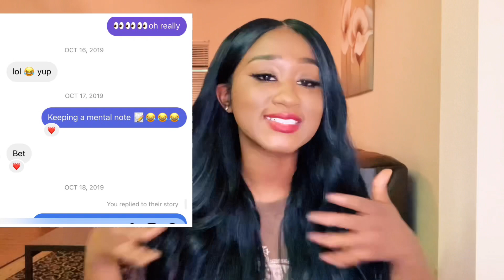Story time: sex with my girl crush gone wrong 😬🤦🏾‍♀️ awkward‼️‼️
HEY YALL WE BACK WITH ANOTHER LIT ASS VIDEO! And you already know it’s a crazy ass story time! We also almost to 1k! Let’s gooooo the grind don’t stop ... thank you all for your support it means everything to me let’s grow together 💕🤎🥰😘